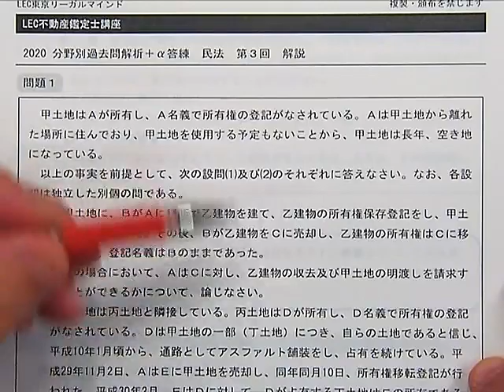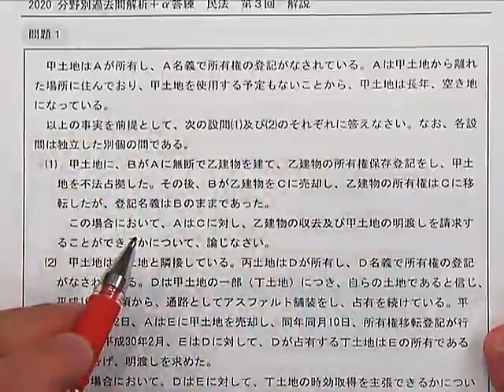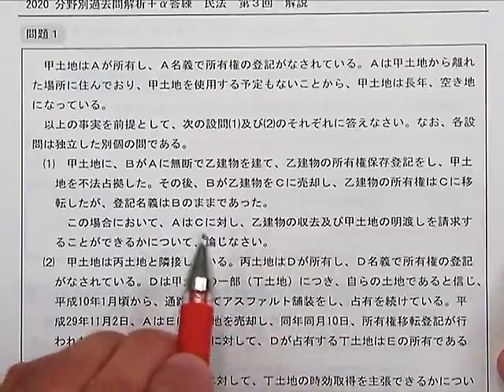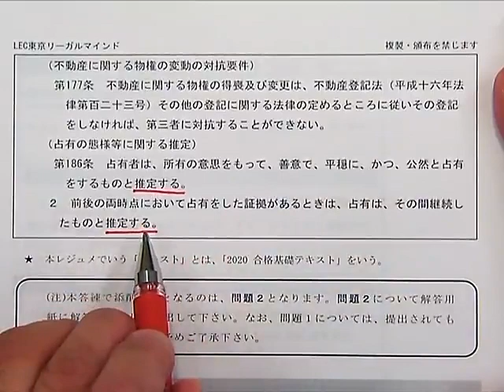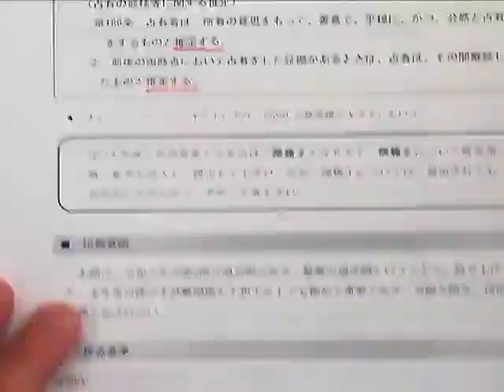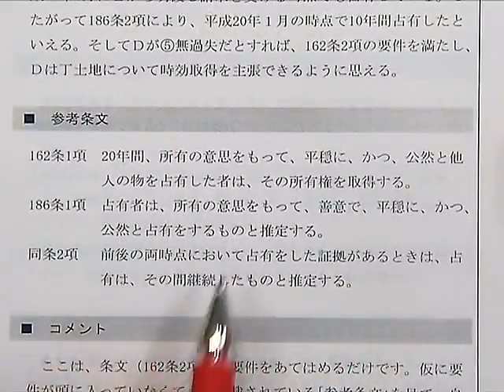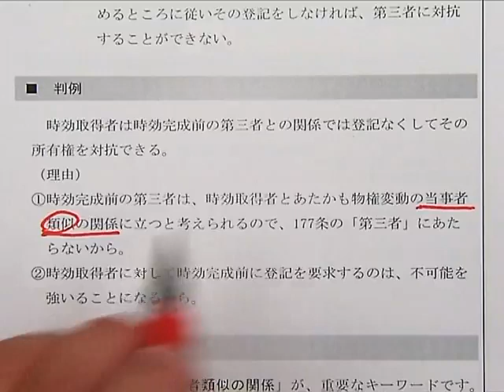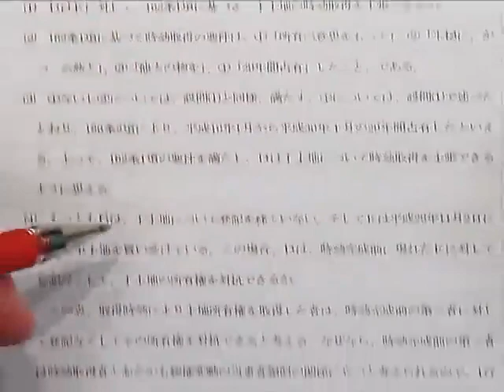【LEC不動産鑑定士】2020分野別過去問解析＋α答練「民法」(第3回冒頭) 豊岡昭光 専任講師